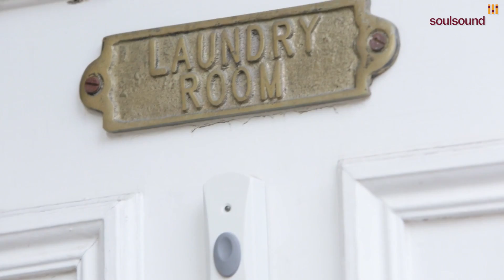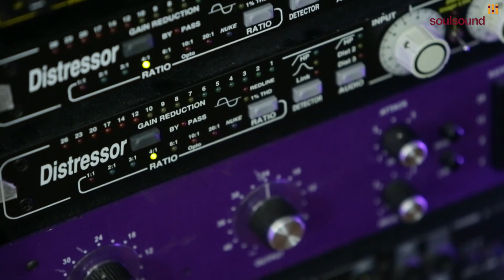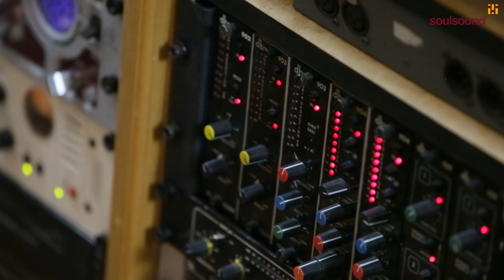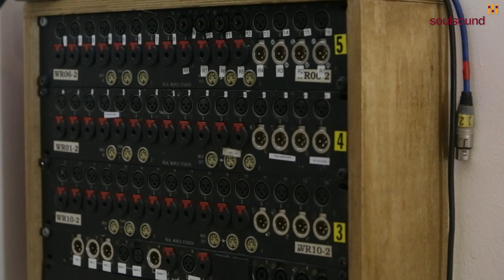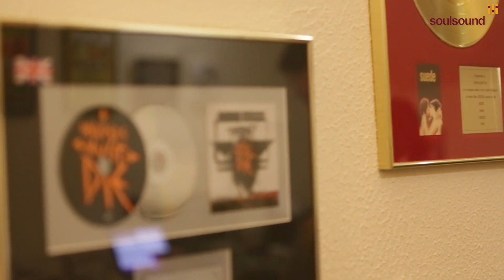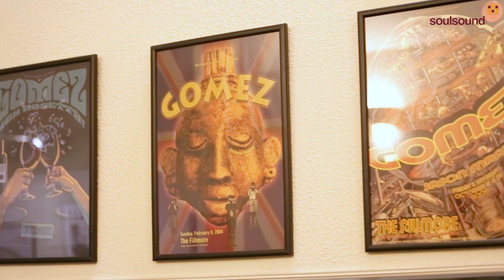Recording Studios: How To Make Your Own Recording Studio Work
Do you want to move out of your bedroom and into a proper studio of your own? The Laundry Rooms is one example of how to make it work.

Jon Burton and business partner, Dave Hadley, have owned The Laundry Rooms in Sheffield for some years now, and have found a way to make it work.  The secret is to build it properly, have multiple control rooms with a shared live space, and choosing the right tenants.

Jon Burton takes us on a comprehensive tour of the space, discusses the plans, design and build and we meet the tenants who make a living from their studios. The result is a group of like minded people who all benefit from being able to bounce ideas and borrow kit.

If you are thinking of setting up a studio, get some insights here first.